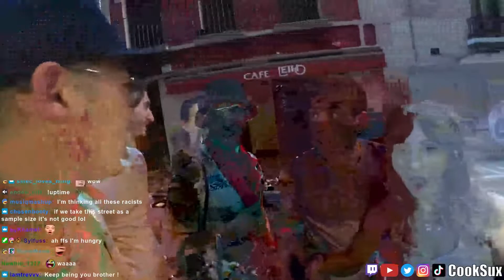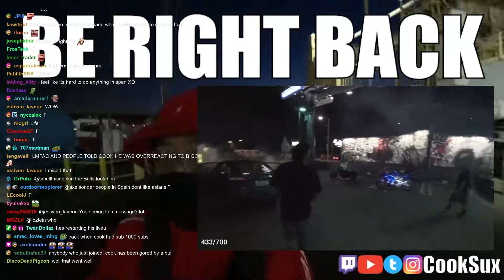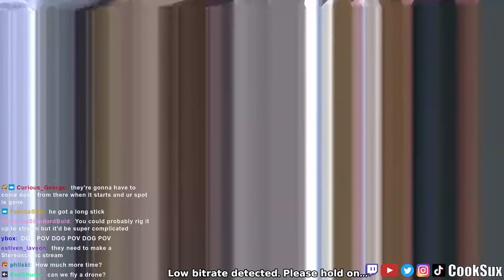2022.07.14: The Final Bull Run Of San Fermin | Pamplona, Spain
2390 W Pico Blvd 70323